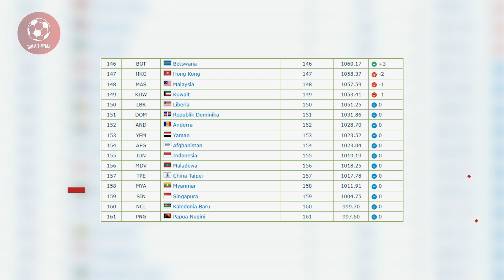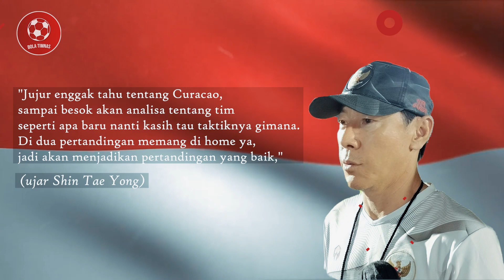BEDAH EKSPERIMEN STY❗️EGY, BAGGOT, WITAN DIKUMPULKAN ~ Siap Bikin Curacao Lelabakan😱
BERITA BOLA TERBARU DAN TERUPDATE  - Berita Bola Hari Rabu, 21 Januari 2022 :

INDONESIA VS CURACAO: MOMENTUM SHIN TAE YONG BEREKSPERIMEN

Laga uji coba Timnas Indonesia versus Curacao akan menjadi momentum bagi Shin Tae Yong melakukan sejumlah eksperimen sambil berharap mendulang poin maksimal.
Di atas kertas peluang Indonesia untuk mengalahkan Curacao sangat kecil. Ini karena tim yang berada di Laut Karibia tersebut menghuni peringkat ke-84 FIFA, sedangkan Indonesia berada di urutan ke-155.
Dari daftar pemain yang dipanggil Shin untuk persiapan laga uji coba pada 24 dan 27 September itu terlihat sejumlah potensi. Salah satunya komposisi lini pertahanan yang bisa dieksplorasi lebih dalam lagi.

SKUAD LENGKAP DENGAN BAGGOTT DAN EGY, INDONESIA SIAP GEMPUR CURACAO

Timnas Indonesia siap tempur lawan Curacao pada FIFA Matchday di Stadion Gelora Bandung Lautan Api (GBLA), Sabtu (24/9), setelah Elkan Baggott dan Egy Maulana Vikri bergabung dengan skuad.
"Pemain sudah lengkap semua," ujar asisten pelatih Timnas Indonesia, Nova Arianto, Selasa siang.

SKUAD LENGKAP❗BAGGOT, EGY, WITAN SIAP GEMPUR CURACAO🔥MELIHAT EKSPERIMEN EPIK SHIN TAE YONG❗